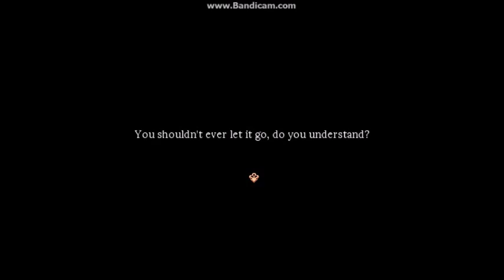Pocket Mirror - 1 - Put the Marble in the hole already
Did you know badgers have the highest brain to body size ratios among all other species?

This is not a very good example of it.